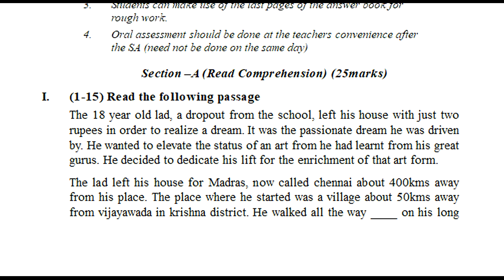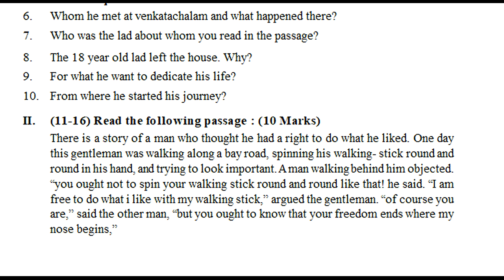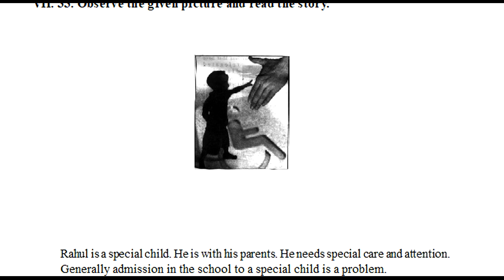class 8 summative assessment english question sample paper 2022 | class 8 english sa1 papers 2022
english ts class 8 students exam structure 2022, ts class 8 old exam english test model papers 2022,
class 8 english telangana fa1 exam papers 2022,

& more...

10th class english SA1 sample test paper 2021| class 10 english SA1 paper 2021 | sa1 x class paper

10th  sa1 english question paper 2021 | english sa1 question paper class x 2021 | sa1 x class paper

8th class english fa1 question paper | 8th english fa1 model question paper | english paper for fa1

8th class sa1 english model paper | sa1 8th english question paper 2021| class test papers english